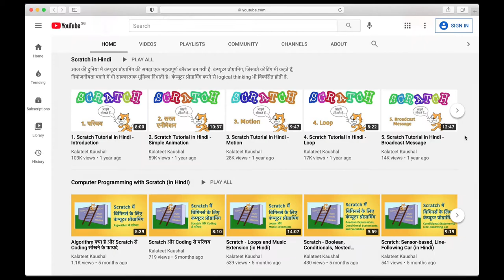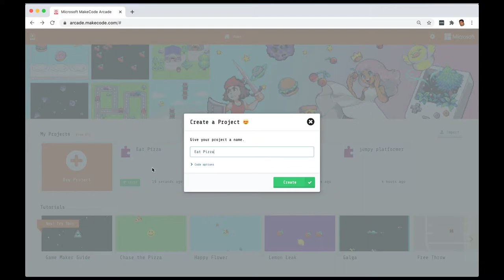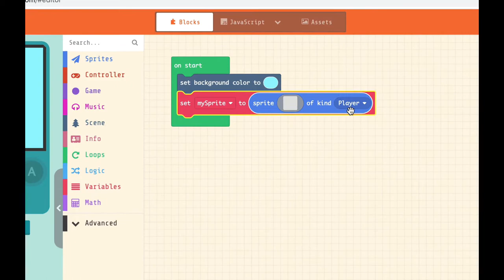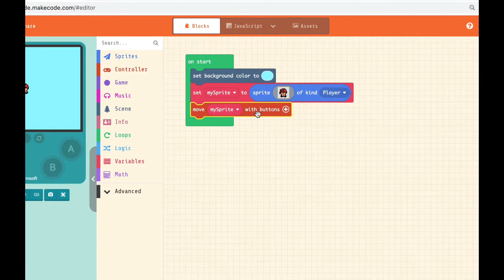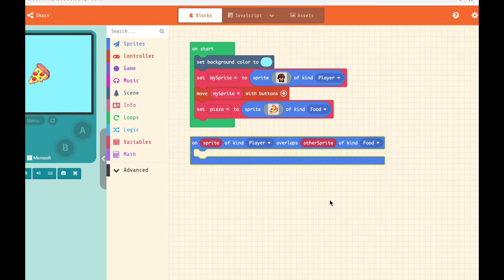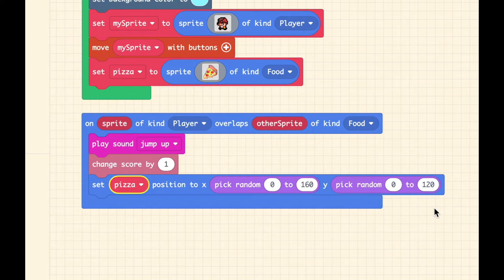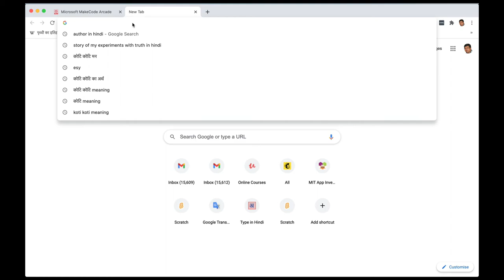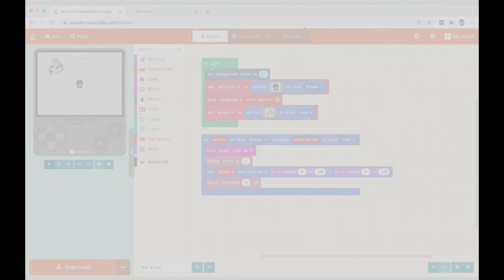Microsoft Arcade में वीडियो गेम्स की कोडिंग - Get Pizza Game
Microsoft की MakeCode Arcade वेबसाइट पर आप block-based coding करके मजेदार वीडियो गेम्स बना सकते हो जिन्हें आप फिर अपने मोबाइल फ़ोन, टेबलेट और कंप्यूटर पर खेल सकते हो और अपने दोस्तों के साथ शेयर भी कर सकते हो। इस वीडियो में हम MakeCode Arcade के interface को समझेंगे और एक सरल वीडियो गेम बनाएंगे - Get Pizza!

इस गेम का लिंक (जहाँ आप कोड भी देख सकते हो)